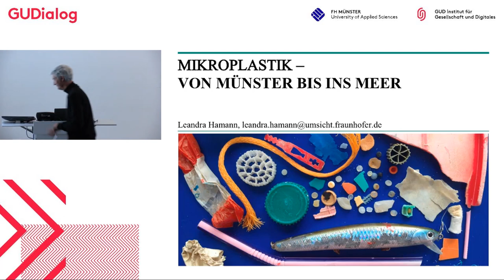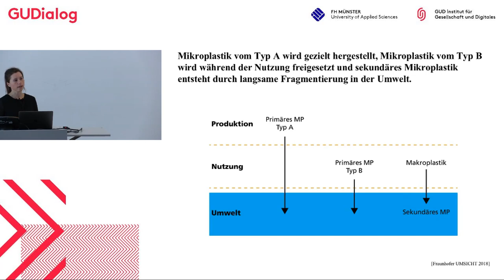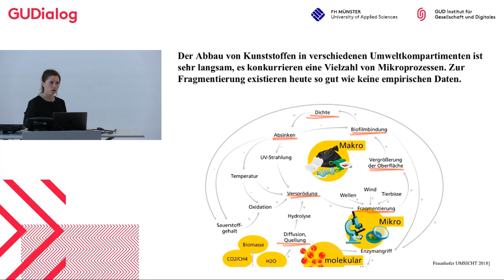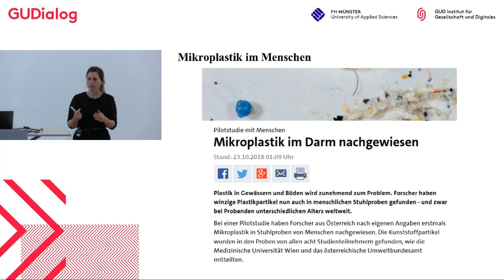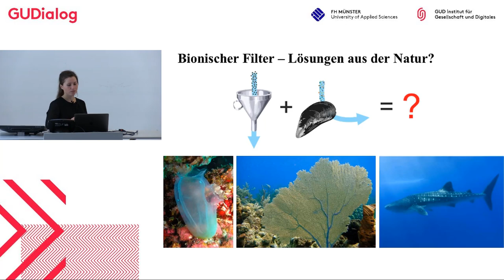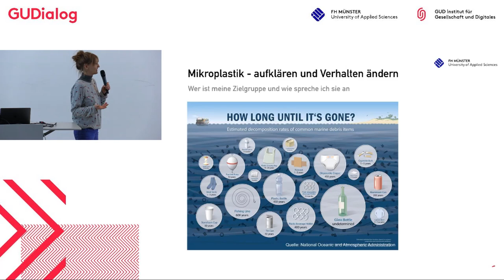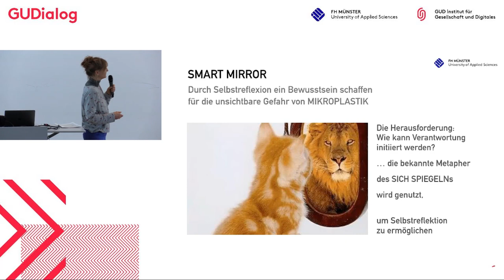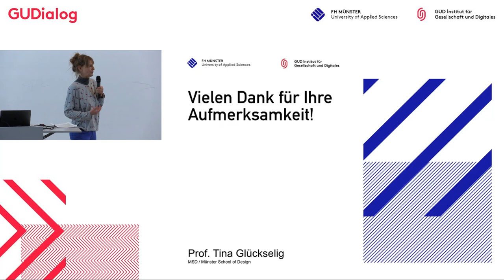GUDialog - Mikroplastik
Mikroplastik: Expertenwissen und der Trasfer in die Gesellschaft

Im GUDialog spricht Leandra Hamann, Mikroplastik-Expertin des Fraunhofer Instituts Umsicht, über die Umweltbedrohung durch kleinste Kunststoffteilchen.

Es wird verdeutlicht was Mikroplastik ist, welche Wege es in unsere Lebensbereiche nimmt und welche Auswirkungen dies auf Umwelt und Mensch haben kann.

Tina Glückselig, Professorin für interaktive Medien an der Münster School of Design, zeigt anschließend studentische Arbeiten die sich mit dem Thema Mikroplastik beschäftigen.